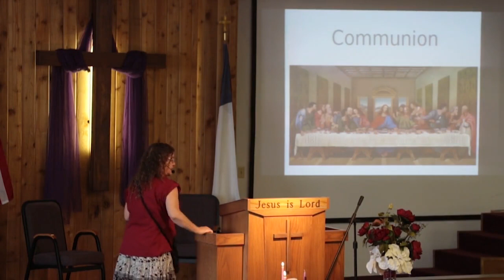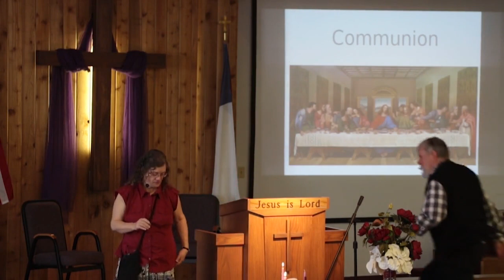6 Dec 2020 Advent 2 Peace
Grand Coulee Church of the Nazarene online sermon